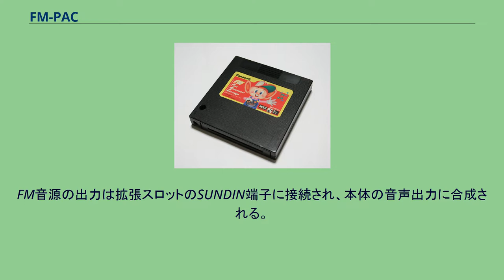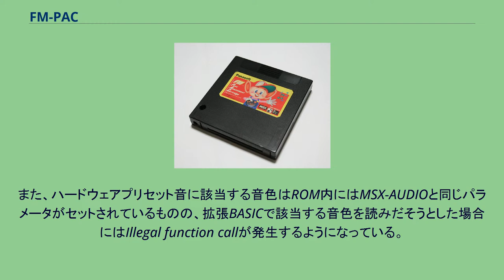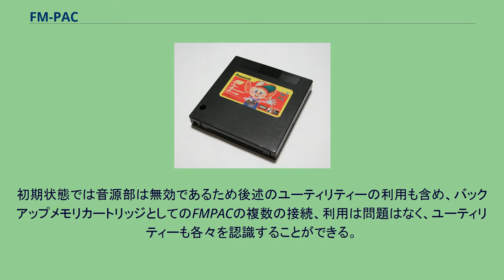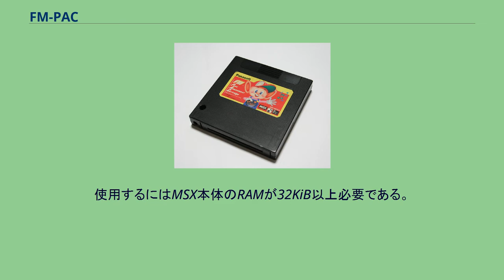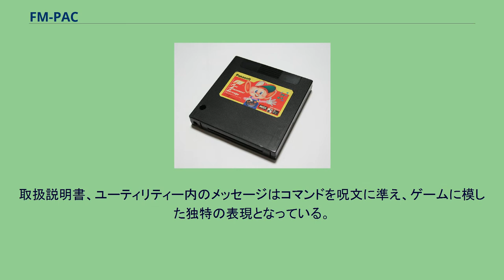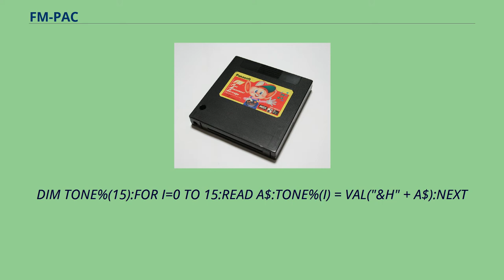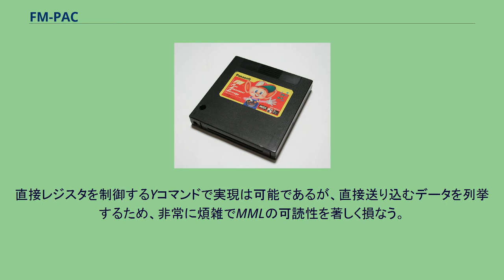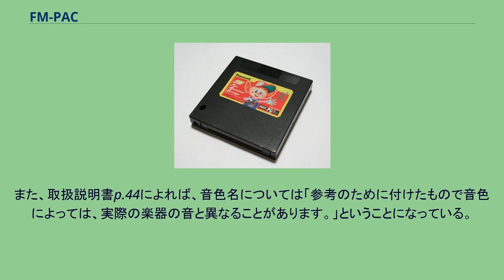FM-PAC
FM-PAC(SW-M004) カートリッジ外観 FM-PAC（エフエムパック）は、松下電器産業（現：パナソニック）より1988年7月25日に発売された、MSXコンピュータ用の拡張カートリッジである。
正式名称は「FM Pana Amusement Cartridge」。
パナアミューズメントカートリッジと同様の一部のゲームなどに対応したバッテリーバックアップメモリ、並びにYM2413を搭載し、MSXに9重和音、もしくは6重和音 + ドラムセット5音の演奏機能と、対応ゲームに対するデータのセーブを実現する。
希望小売価格は7800円。
FM-PACは「FM Pana Amusement Cartridge」を省略した呼び方である。
そのほか、「FM PAC」または「FM P.A.C.」と略される。
使用に際してはMSX本体のRAMが32KB以上必要である。
カートリッジの形態で供給され、パナアミューズメントカートリッジ同様、8KBのSRAMを搭載しており、8つのセグメントに分けてゲームソフトなどのセーブデータを記録することが可能であり、パナアミューズメントカートリッジと異なり後述のパックコマンダーと称するユーティリティーが内蔵されており、単体で他のカートリッジを含むセーブデータの管理も可能となっている。
後述のMSX-MUSICに対応したハードウェアでもあり、標準ではPSGが3チャンネルと1ビットサウンドポートのみの出力しか持っていなかったMSXに、2オペレータ、モノフォニック、9和音または6和音＋リズム5和音の発声を拡張することも可能である。
縦210mm、幅108mm、厚さ17mmと、一般的なMSX用カートリッジに比べてやや背高のサイズとなっている。
FM音源の出力は拡張スロットのSUNDIN端子に接続され、本体の音声出力に合成される。
本体が持つ音源とのミキシングバランスはMSX規格側で定義されていない為、調整できるようカートリッジ上部のスライドスイッチによって三段階に切り替えることが可能となっている。
MSXの標準拡張音源規格としてMSX2の策定時にMSX-AUDIOが定義されていたが、実際にMSXのオプション機器として製品化されたFS-CA1が34,800円と高価な上にほとんど普及しなかったため、低コスト版として開発された。
MSX-AUDIO規格と比べてFM音源チップが廉価なものになった他、PCM用のRAMなどを必要とせず、拡張ハードウェアとして発売されたFM-PACでは音声出力も拡張スロットの音声入力を使用するなど大幅にコストダウンされている。
音源チップとして「YM2413」、ソフトウェアとして「拡張BASIC」と「FM BIOS」で構成され、他のMSXの拡張ハードウェアと異なり拡張BIOSは提供されずスロットにFM BIOSをマッピングした上で直接エントリアドレスをコールする実装になっている。
拡張BASICはMSX-AUDIOのサブセットになっているが、音名が同じであってもMSX-MUSICではハードウェアプリセット音が多く含まれ、似た音は出力されるものの同じ音が発声されるわけではない。
また、ハードウェアプリセット音に該当する音色はROM内にはMSX-AUDIOと同じパラメータがセットされているものの、拡張BASICで該当する音色を読みだそうとした場合にはIllegal function callが発生するようになっている。
後述のMML節にあるとおり、通常利用される平均律以外の音律を指定できることも、他の純正MMLや、音源ドライバには見られない特徴である。
尚、FMPACの発売時期がMSX2とMSX2+の間で、MSX2+の規格と一緒に資料が出ていることからメーカーオプションとして発売されたものが規格として取り込まれたと認識されることが多いが、対応するソフトウェアのパッケージには当初より「MSX-MUSIC対応」と八分音符のロゴと共に書かれており、規格の定義の方が先で初期のソフトウェアであっても存在しなかったMSX-MUSIC内蔵の本体でもバグがない限りは正常に対応している。
最大2本実装されるよう考慮された実装のMSX-AUDIOと異なり、MSX規格のI/Oポートに定義されたポートは1つ分であり、公式のドキュメントであるMSX Datapackの該当部では、MSX-MUSIC内蔵機器にFMPACを追加した時を例に、同一アドレスに複数の同一音源が接続されること...